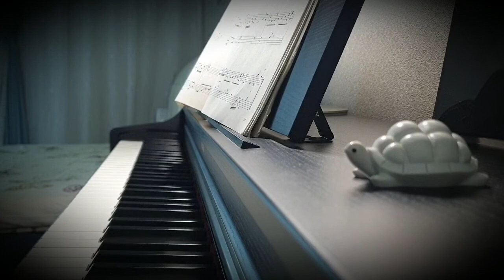Time forgets - 이루마 (Yiruma) Piano